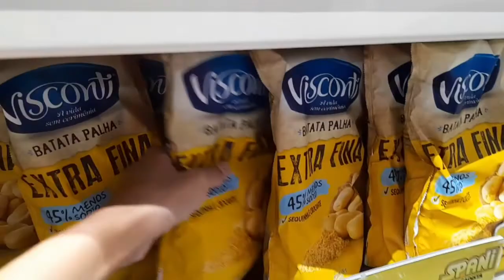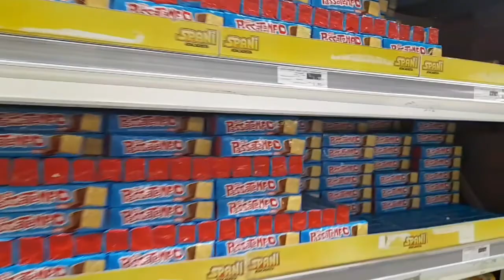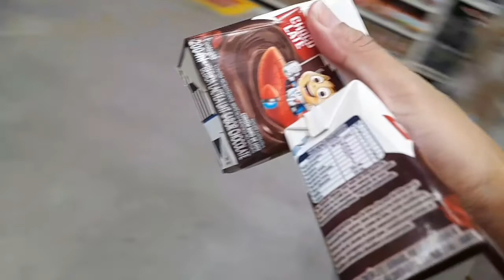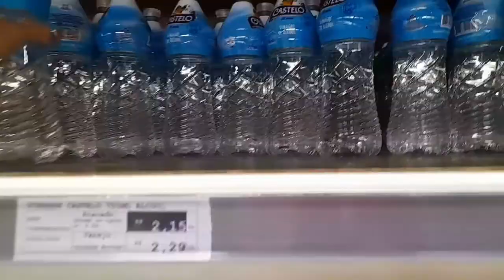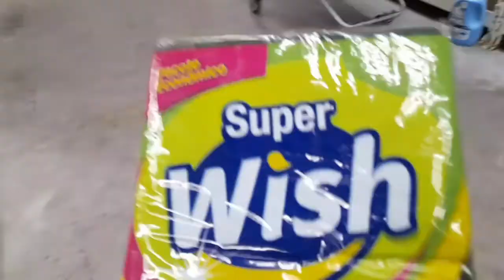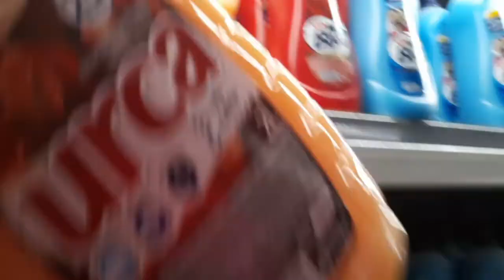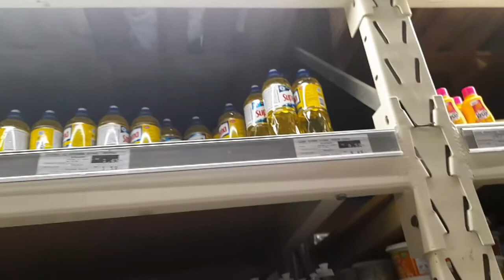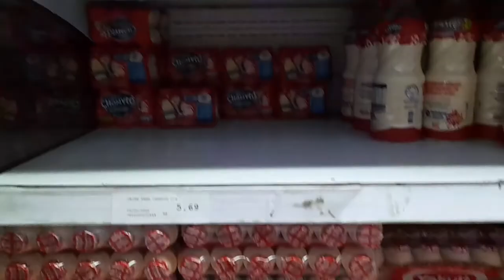COMPRAS DO MÊS DE FEVEREIRO 2022 NO ATACADÃO!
Fala pessoal o vídeo de hoje fiz comprinhas de roupas para Lavínia, calça por apenas 10 reais , baratinho, e fiz compras do Mês no atacadão Spani, compra do mês de Fevereiro de 2022.
Instale o TubeBuddy é essencial para crescer na plataforma do youtube

HD externo LaCie 2TB
Tripé Manfrotto
Tripé Weifeng WT3716
Kit Sombrinha Difusora
Ring Light

✅ 2 - COMO COLOCAR CAPA NO SEU VÍDEO DO YOUTUBE PELO CELULAR 2021 PELA PRIMEIRA VEZ (passo a passo)
✅ 3 - COMO EXCLUIR UM VÍDEO DO MEU CANAL DO YOUTUBE | COMO DELETAR VÍDEO DO CANAL PELO CELULAR 2021
✅ 5 - COMO CRESCER NO YOUTUBE DO ZERO 2021, SEM TROCA DE INSCRITOS! DICAS PARA YOUTUBER QUE ESTÁ COMEÇANDO

Sobre canal BLOGUEIRINHA DO INTERIOR: Fala pessoal, me chamo Isis sou mãe solo, mãe de dois, mãe de uma menina e mãe de um menino. Nesse canal Blogueirinha do Interior eu mostro nossa rotina do dia a dia, limpeza, faxina, organização, comprinhas, brincadeiras das crianças enfim, espero que vocês gostem! Sejam muito bem-vindos (as) ao meu canal!

Sobre meu canal BLOGUEIRINHA EXPLICA : Fala pessoal, sou a Isis! Criei esse canal para ajudar pessoas que tem como objetivo em crescer aqui na plataforma do youtube do zero, ganhar visualizações de maneira certa e inscritos reais e para as pessoas que querem aprender a mexer em edição de vídeo e foto. Sejam muito bem-vindos (as) ao meu canal!